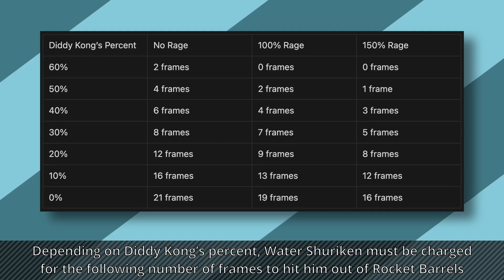How to Edge Guard Diddy Kong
How to edge guard Diddy Kong as Greninja!
Twitter Post:
Resources:
Time stamps:
0:00 Rocket Barrels
1:01 Rocket Barrels Launch
1:40 Monkey Flip
2:08 Banana Mixups